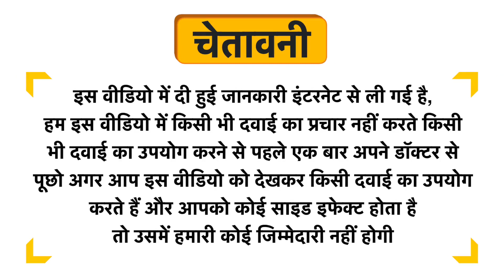Prabhat Ayurvedic Pharmacy Eye Drops Uses in Hindi | Side Effects | Dose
Prabhat Ayurvedic Pharmacy Eye Drops Uses in Hindi | Benefits | Side Effects | Dose